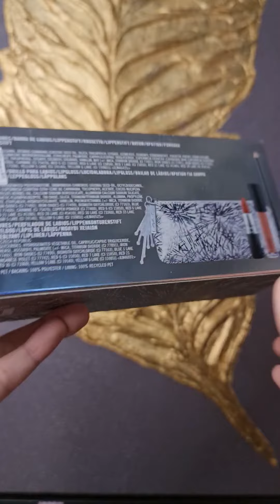MAC USA LIMITED EDITION |NAJASHOP |NAOMIYANA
សំរាប់ការឆ្លើយតប យឺត សូម ឆាតមក ផេក Na Ja shop
សំរាប់ ពត៍មាន បន្ថែម សូមទាក់ទង

📮Please inbox for price
☎️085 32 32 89 ( ផ្នែកលក់ )
☎️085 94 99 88 (ផ្នែកសាឡន)